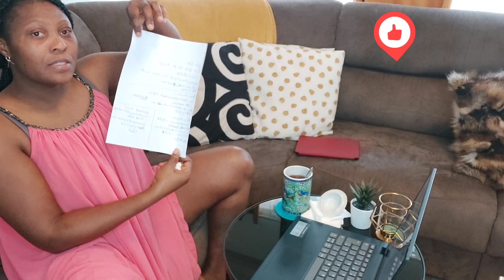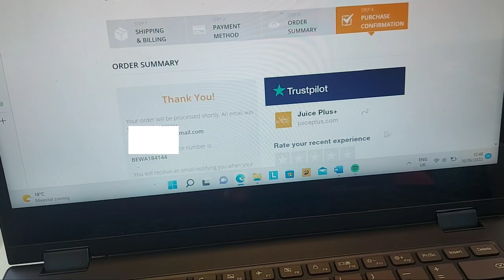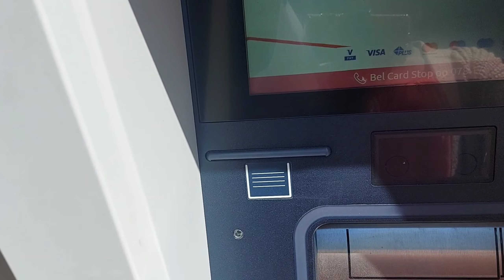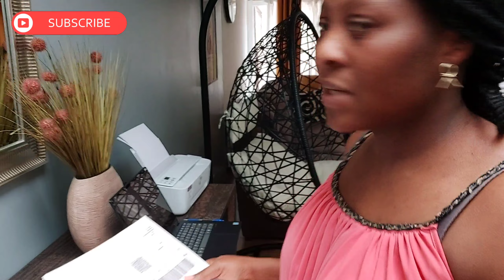A BUSY MORNING. BUSINESS & NEW BUSINESS CARD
Previous video 📹, please kindly check it out 🙏 👆👆👆👆👆👆👆👆👆👆
In this previous video , you will know where I purchased all the things I used from.